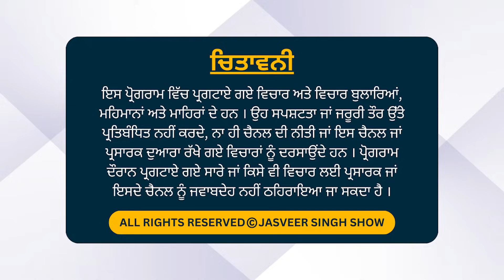Gurdeep Singh khera ਵੱਲੋਂ ਚੁੱਕੇ ਸਵਾਲਾਂ ਪਿੱਛੋਂ ਅੰਮ੍ਰਿਤਪਾਲ ਸਿੰਘ ਦੇ ਪਿਤਾ ਦਾ Exclusive Interview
ਅਸੀਂ ਕਦੇ ਪਿੱਛੇ ਹਟੇ ਨਹੀਂ, ਚਾਹੇ ਬੰਦੀ ਸਿੰਘਾਂ ਦਾ ਮੁੱਦਾ ਪਰ ...
ਅਸਲੀ ਅਕਾਲੀ ਕੌਣ ? ਦਿੱਤਾ ਤਿੱਖਾ ਜਵਾਬ